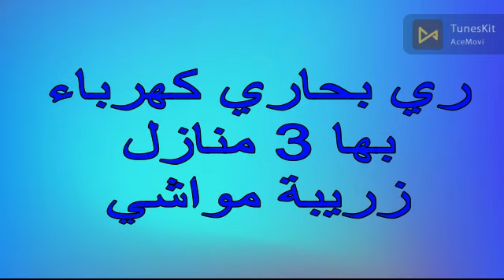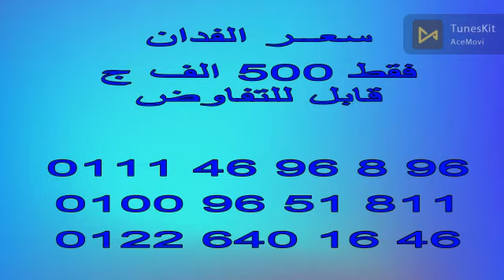5فدان النوبارية قرية الشجاعة